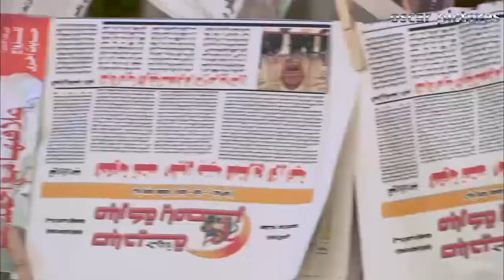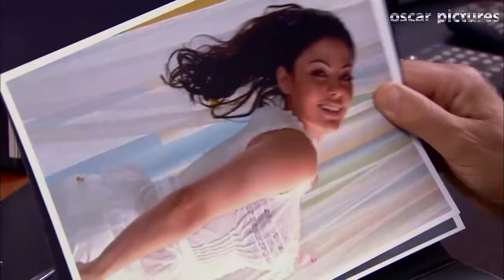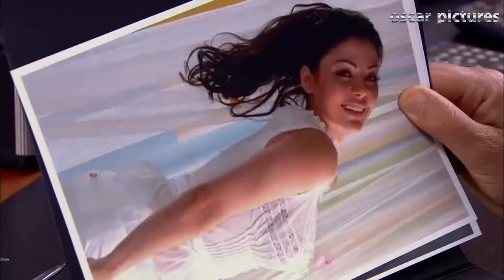لما تدخل علي مديرك بصورة الموظفة الجديدة و عنيه تزوغ عليها 😅 ايه الحلاوة دي😂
بطولة : هشام ماجد – شيكو - احمد فهمي - صلاح عبدالله
تاليف : هشام ماجد – شيكو - احمد فهمي - صلاح عبدالله – ولاء شريف
اخراج : شادي علي
انتاج : اوسكار للتسجيلات الفنية – افلام محمد فوزي
لمشاهدة جميع مقاطع مسلسل وش تاني ##